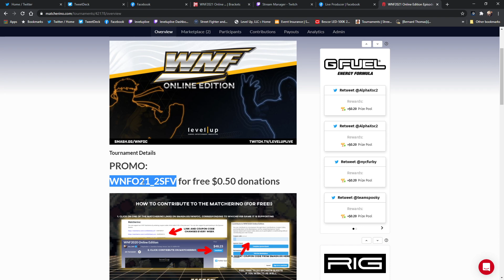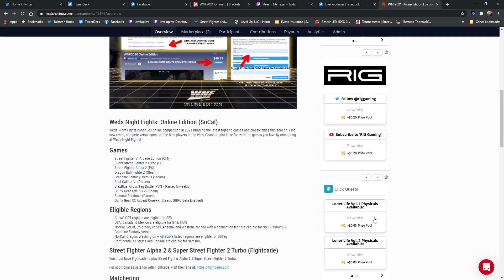WNF2021 Online Edition Episode 2: Street Fighter V Top 8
Weds Night Fights: Online Edition (SoCal)
Weds Night Fights continues online competition in 2021 bringing the latest fighting games and classic titles this season. Find new rivals, compete versus some of the best players in the West Coast, or just have fun with the games you love by competing at Weds Night Fights!

Games
Street Fighter V: Arcade Edition (CFN)
Super Street Fighter 2 Turbo (PC)
Street Fighter Alpha 2 (PC)
Dragon Ball FighterZ (Steam)
Granblue Fantasy: Versus (Steam)
Soul Calibur VI (Parsec)
BlazBlue: Cross Tag Battle (PSN / Parsec Biweekly)
Guilty Gear Xrd REV2 (Steam)
Samurai Shodown (Parsec)
Guilty Gear XX Accent Core +R (Steam, GGPO Beta Enabled)
Eligible Regions
All WC CPT regions are eligible for SFV

USA, Canada, & Mexico are eligible for ST & SFA2

NorCal, SoCal, Colorado, Vegas, Arizona, and Western Canada with a connection test are eligible for Soul Calibur 6 & Granblue Fantasy Versus

NorCal, Oregon, Washington + All above listed regions are eligible for BBTag

Continental 48 states and Canada are eligible for Samsho.

Street Fighter Alpha 2 & Super Street Fighter 2 Turbo (Fightcade)
You must have Fightcade to play Street Fighter Alpha 2 & Super Street Fighter 2 Turbo.

Tuesday
Qualifiers will start 7PM PST and may or may not be played on-stream for the following games:

Wednesday
6PM PST
Super Street Fighter 2 Turbo – Top 8 Finals
Street Fighter Alpha 2 – Top 8 Finals
Street Fighter V – Top 8 Finals

Granblue Fantasy: Versus (Steam) – Pools & Finals

Soul Calibur 6 (Steam) – Pools & Finals

Dragon Ball FighterZ (Steam) – Pools & Finals

Blazblue: Cross Tag Battle (PSN / Parsec Bi-weekly schedule) Pools & Finals

Guilty Gear Xrd REV2 (Steam) Pools & Finals

Samurai Showdown Top 8

Ultimate Marvel vs. Capcom 3 (PC Parsec AWS) Pools & Finals

Orientation starts at 6:30PM PST
Admins will assist your questions to prepare you for the online tournament:
Discord for SFV, ST, SFA2, SamSho, DBFZ

Eligibility
Wired connections only
Must have at least 3Mbps upload speed
Must have a Discord account
Cannot use multiple online accounts for one game
Cannot enter multiple times for one game

Format
Standard WNF community game rules apply
Double Elimination
3/5 for all ST & SFA2 matches Free Entry